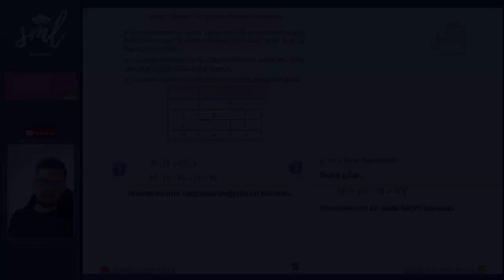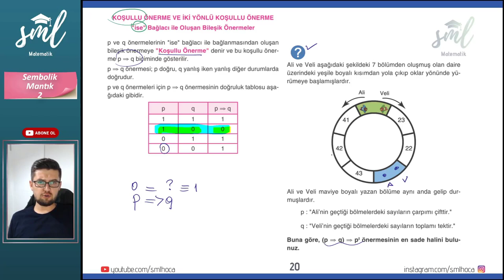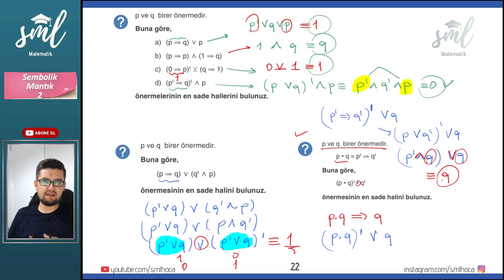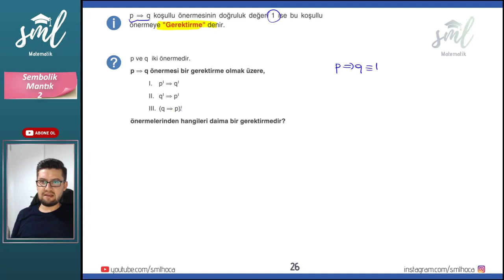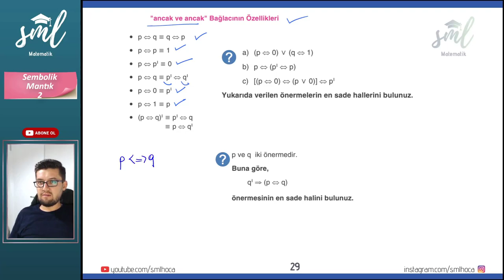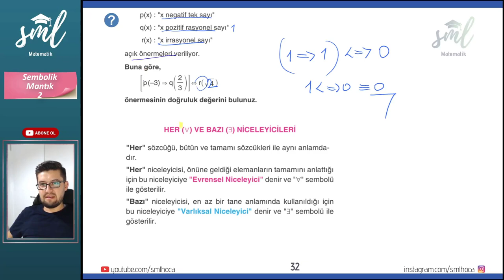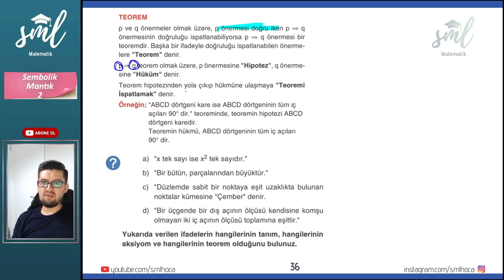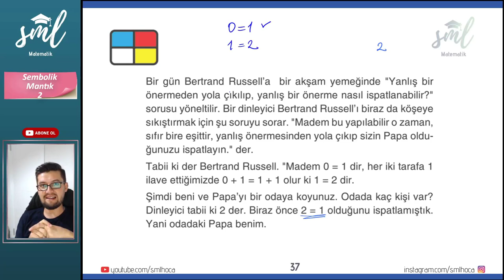Sembolik Mantık 2 Konu Anlatımı Sml Hoca Matematik Kampı